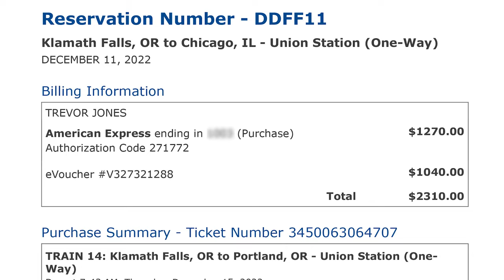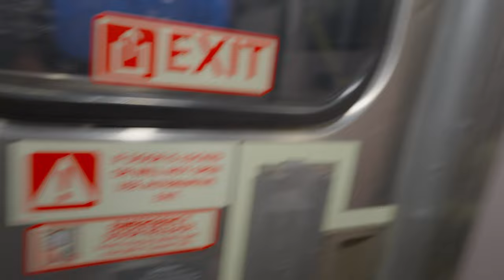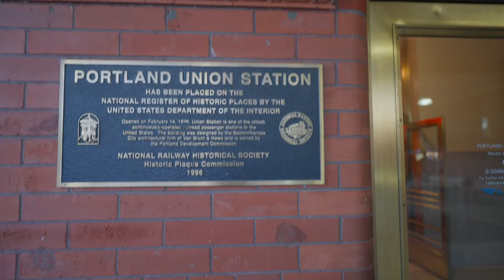55 Hours On Amtrak Sleeper Train (Coast Starlight)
55 Hours On Amtrak Sleeper Train (Coast Starlight)

We did not have a place to be or go, but we jumped on Amtrak's Coast Starlight and headed off on a three day train adventure.  Our first time EVER overnight on a train.  We had a roomette for day 1 or our train journey - and we'll give you a full tour.  Day one is from Klamath Falls, Oregon to Portland.  Totally not what we expected!